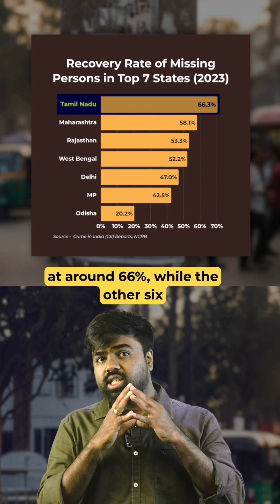Lakhs of People Go Missing in India But Only Half Are Ever Found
Every year, lakhs of people go missing in India, and shockingly, only half are ever found. In 2023 alone, over 8.7 lakh Indians were reported missing — but just 4.6 lakh were traced, leaving families without answers.

This short video breaks down NCRB data on missing persons in India, revealing patterns of gender, age, and region — and a disturbing trend where 3 out of 4 missing children are girls. Watch till the end to understand how India’s missing persons crisis is growing, why recovery rates remain low, and what the data tells us about women and child safety.